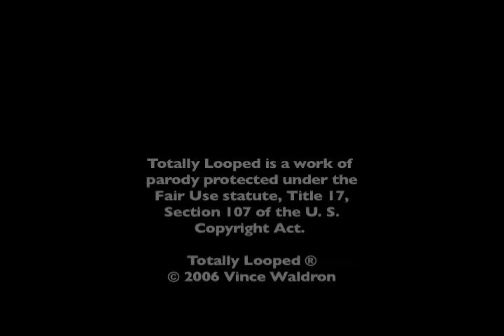Totally Looped: The Road to Hell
Another improvised movie parody from Totally Looped, the live stage show where comedians improvise all new dialogue to old movie clips they haven't seen in advance.  In this installment, a member of parliament faces an unexpected onslaught in chambers public and private.  The players dubbing the night this clip was recorded included Joe Liss, Rick Overton, Richard Kuhlman, Gary Anthony Williams, Mindy Sterling and Angela V Shelton, in a show directed by Vince Waldron.